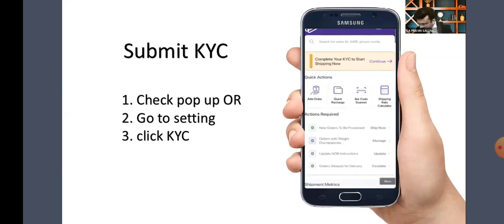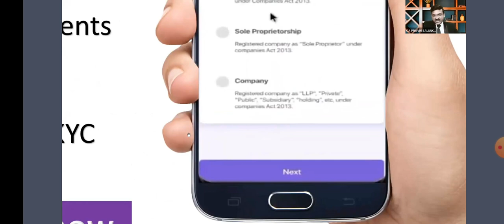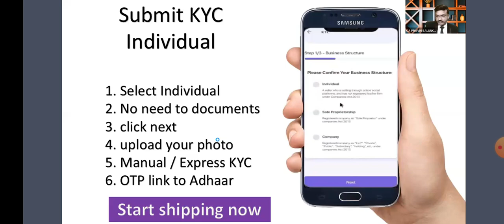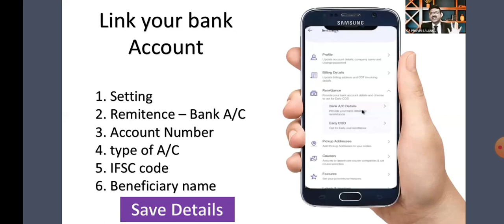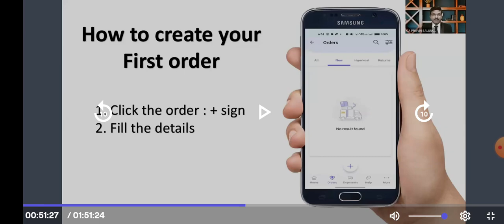HOW TO DO KYC IN SHIPPING APP : शिपिंग एप्प में KYC कैसे करें ?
*क्या आप अपने प्रोडक्ट्स को अपने घर के door से पिक अप करके किसी भी कष्टमर के doorstep तक डिलिव्हरी करना चाहते है !*

 *वो भी बिना आपके प्रेझेंस से ?*

हा यह मुमकिन है ...

   " इस एप्प को एप्प इंस्टॉल की लिंक के द्वारा आपके मोबाइल में इंस्टाल करके रखिये और पाइए एक्स्ट्रा ₹ 600 रुपये का शिपिंग वैलेट बॅलन्स आपके मोबाइल पर ..."

*Now ship your products everywhere anytime from your smart phone*

*APP INSTALL LINK - Get ₹600 extra recharge :*

   इस लिंक से ही एप्प को इंस्टाल करिये और पाइए एक्स्ट्रा रिचार्ज बेनिफिट्स और कौंसेलिंग गाइडेंस सपोर्ट ,

   उपरोक्त लिंक से एप्प इंस्टाल करने के बाद , आपको शिपिंग के लिए रिचार्ज करने के लिए नीचे दिया हुआ कूपन कोड इस्तेमाल करिये , और ₹ 1000 रूपीज के रिचार्ज पाइए ₹ 1600 का शिपिंग वैलेट बॅलन्स ,

    अब बिजनेस करना हो गया और भी आसान ! फोन से रजिस्ट्रेशन करो और शिपिंग करो , चाहे आप कही पर भी हो !!! 👍👌 👍

  प्रोडक्ट की शिपिंग के लिए अपने मोबाइल से कैसे ऑर्डर करना है , आगे के यूट्यूब व्हिडिओ में और भी डिटेल्स दी है !

For more details just click and join the free crash course

*CLICK HERE FOR FREE COURSE LINK - full Tutorial videos here*